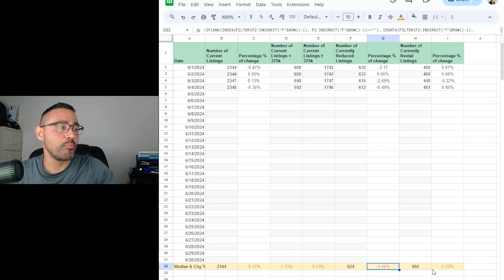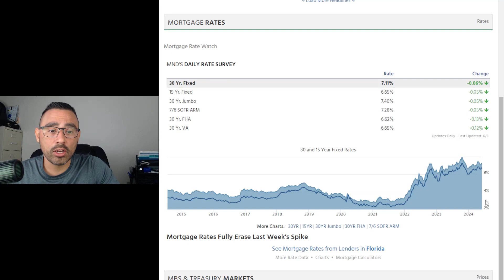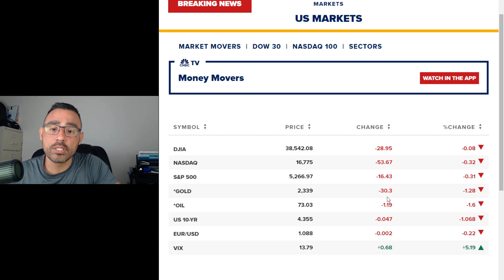PSL Daily Download June 4, 2024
Get your daily dose of Port St. Lucie real estate insights with the PSL Daily Download! Your essential guide to navigating the local market, with analysis, trends, and a touch of fun. This is the perfect way to start your day informed and empowered about the PSL housing market.

The information and topics discussed on this channel and video is not financial or mortgage-related advice and should not be taken as such. For personalized guidance, please consult with a licensed financial advisor or licenced mortgage professional. Remember, mortgage rates and programs can change at any time and without notice. The views and opinions expressed in this video are those of the speaker(s) and do not necessarily represent the views or opinions of Port St. Lucie Mortgage Brokers.

Jaime Uribe NMLS ID 647313
Port St Lucie Mortgage Brokers, LLC NMLS ID 2240441